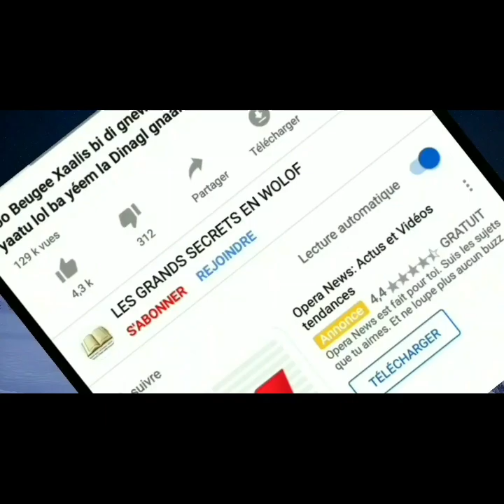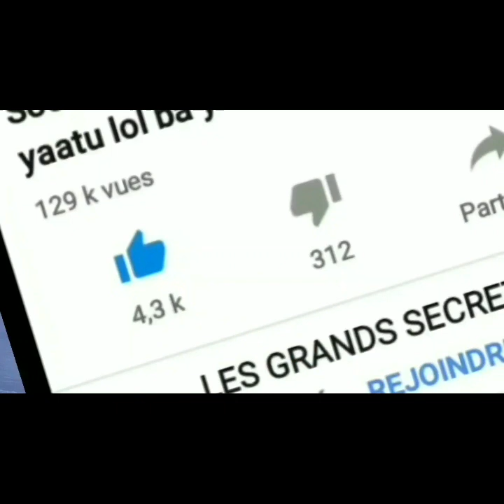Louy Fajj feebaru ngaalaw saytaane Rabb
Les Grands Secrets:BAYRE BOUY YEEME LI KOUKO DEF DOOMU ADAMA BOULA GIS BEUG LA MBEUGEEL GOU DOYWAAR
KOU BEUG YALLA JOX LA ALAL TE.LO WOUTI AM KO BINDAL SAAR BII SANGOO KO

Kou Beuga Boroom Keur gou Baakh walla Gor gu beugue Sokhna Thi Lou Gaaw Incha Allaah
.ne plus jamais manquer d'argent tout ce que tu dépenseras reviendra dans la journée incha Allaah
CONTACTEZ NOUS 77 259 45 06